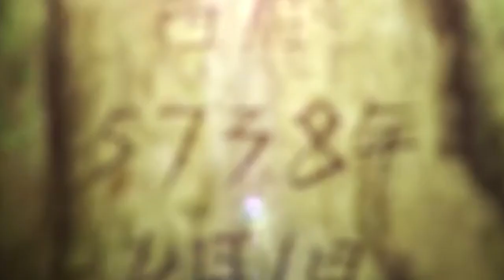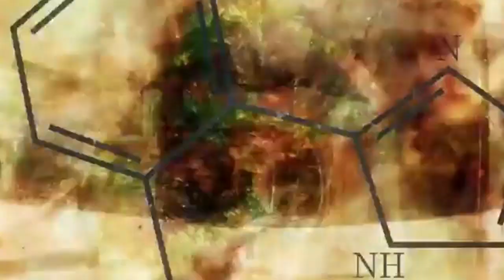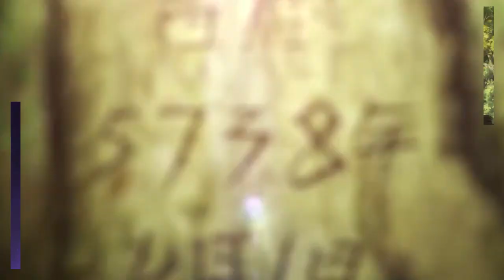SENKU y TAIJU Fueron ELEGIDOS ??? El Nuevo SECRETO de la PETRIFICACIÓN || 152 DR STONE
HOLA AMIGOS LES TRAEMOS UN NUEVO VÍDEO ESTA VEZ LA REVIEW DEL MANGA 152 DE DR STONE, DONDE VIMOS INCREÍBLES MOMENTOS SOBRE TODO EL DIALOGO DEL DOCTOR XENO, DEJENME SU OPINIÓN EN LOS COMENTARIOS.

Usa estos códigos de promoción:

Extra 5% Order Over $49, Code: Anime
Extra 7% Order Over $79, Code: Senpai
Extra 10% Order Over $99, Code: Daisuki